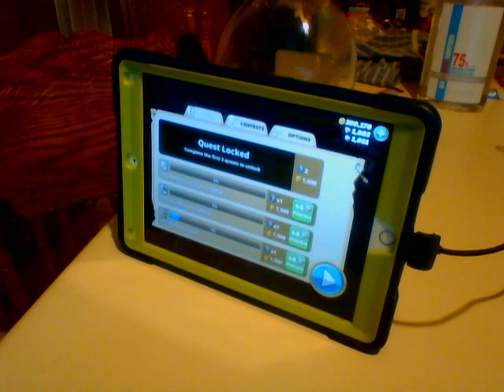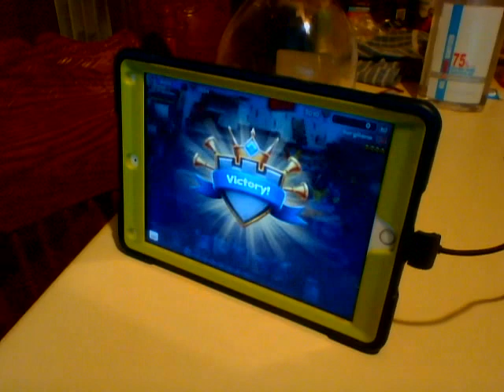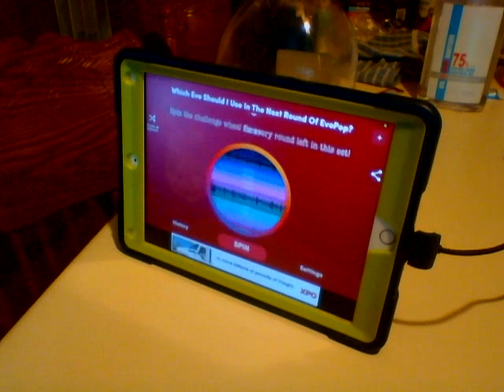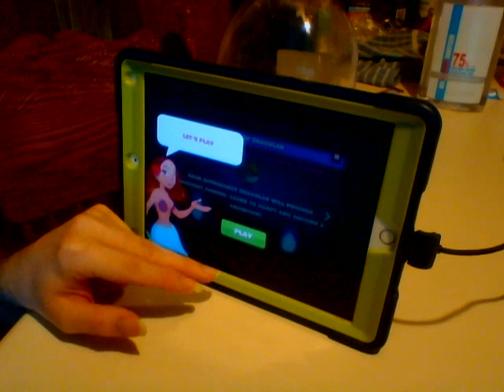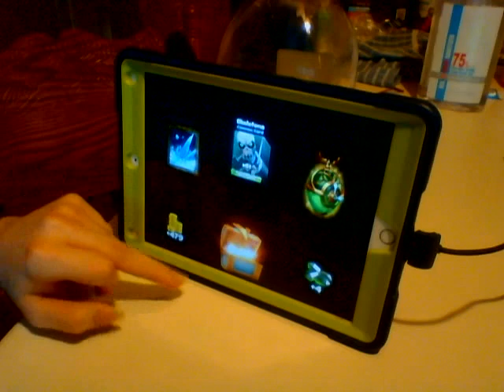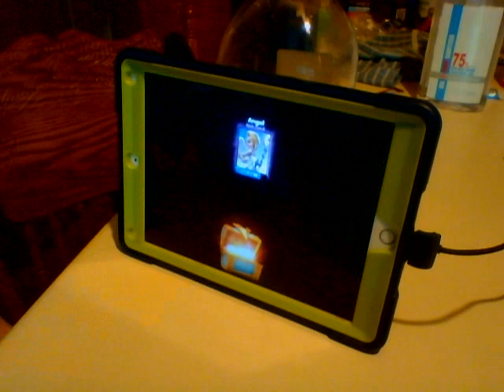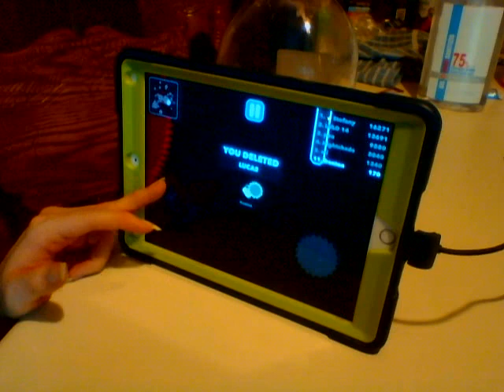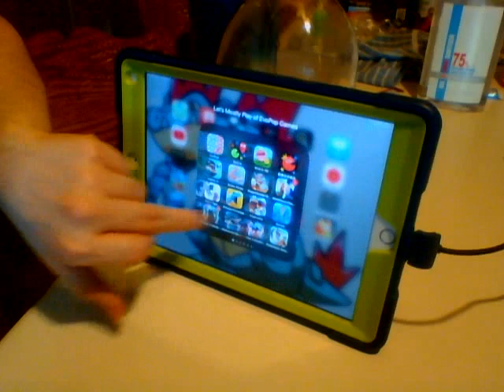Lets Mostly play Evopop part 393